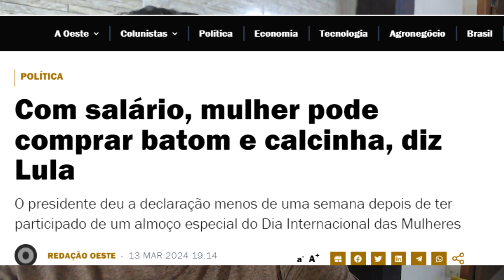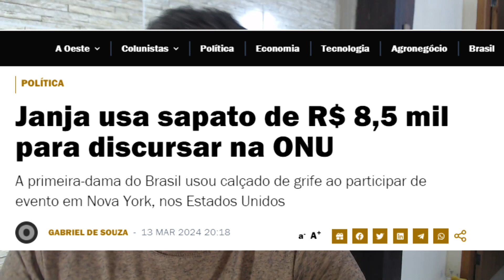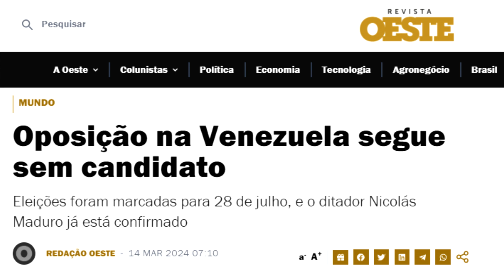Dinheiro, sapato e democracia. Viva Lula e Janja!